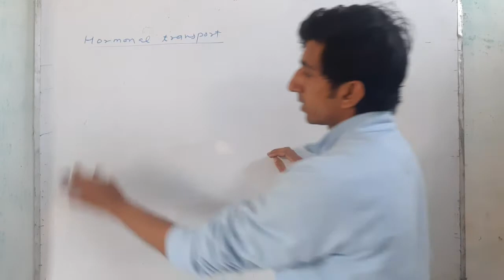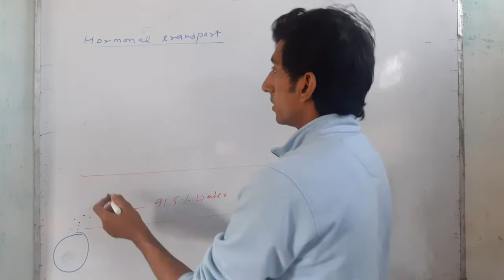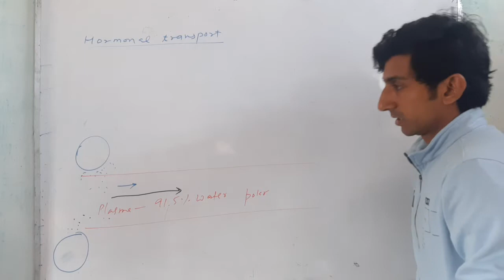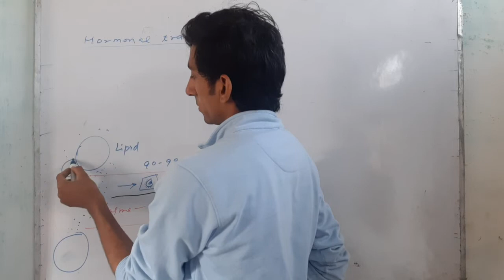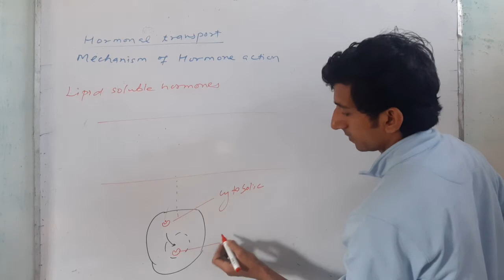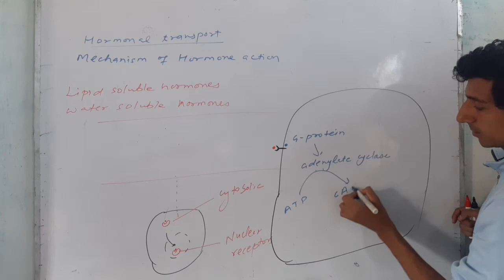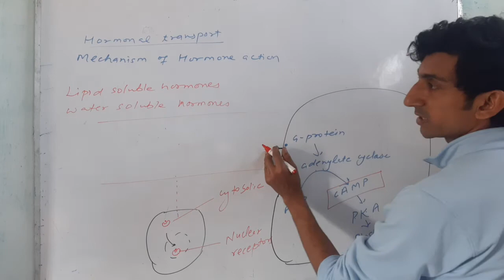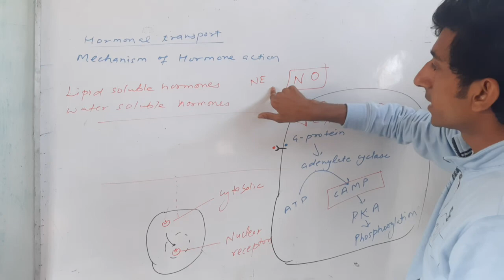endocrinology mechanism of hormone action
this video describes how the two different classes of hormones act on their target organs or cells. water soluble hormones act through extracellular receptors while lipid soluble hormones act via cytosolic or nuclear receptors.